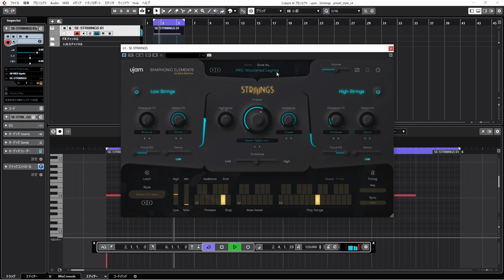[ VST Preset ] ujam - Striiiings Symphonic Elements - Explore All Presets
ujam Striiiings Symphonic Elements